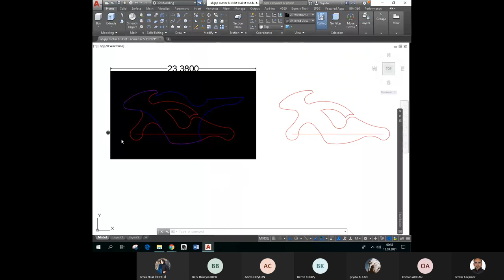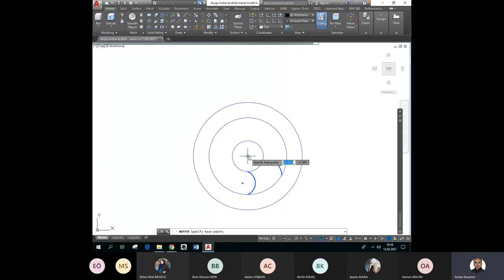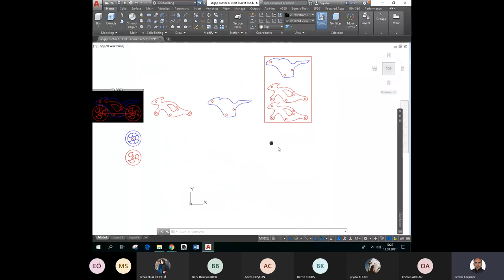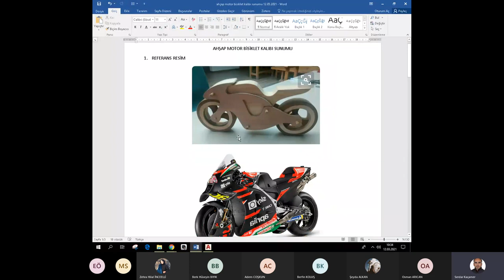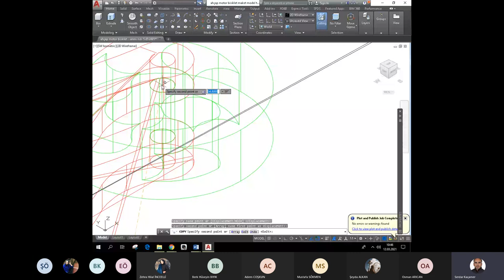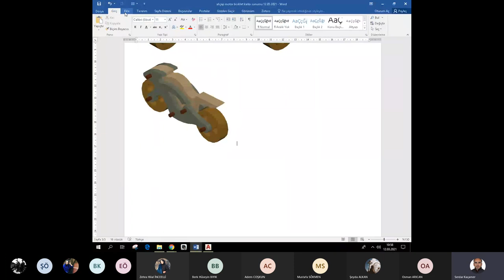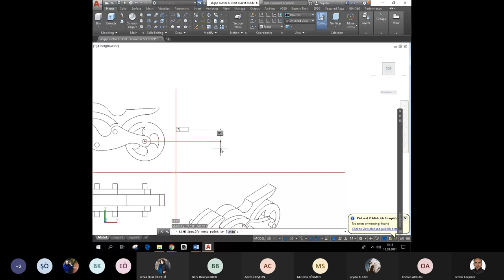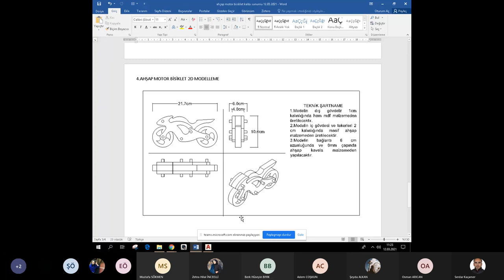AutoCAD motosiklet maket model tasarımı, 2D cnc kesim kalıbı, 3D model tasarımı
Bu dersin bir önceki videosunda kalıbın ilk başlarının nasıl çıkarıldığı işlenmiştir. Daha önceden işlendi ve youtube kanalımızda bulunmakta )izleyebilirsiniz. Burada ise bir motosikletin ahşap malzemeler üretilmesi için tasarımı yapılmıştır. Burada;
1.ahşap motosikletin 2D tel kalıp tasarımı hazırlanmıştır.
2. Cnc makinasında kesilebilmesi için gerekli bilgiler verilmiştir.
3. 3D katı model tasarlanması anlatılmıştır.
4. yapılan tasarımın müşterilere nasıl sunulacağı anlatılmıştır.
5. word programında resim alınıp sunumun hazırlanması anlatılmıştır.